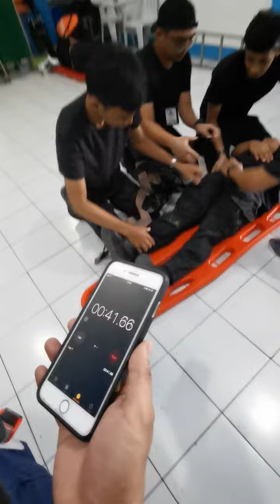Extraction Collar + Scope The Petient To spine Board And Straps. Who Do Fast And Accurate.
Mini contest only or friendly contest with my seniors and team mates at SAFE. Zamboanga Rescue. Performing suspected spinal cord injury to the Petient and apply extraction collar to the petient then scope using spine board(long back board) then secure the petient using straps. Who finished fast first and do better performance they have free snacks. Its just activities and fun while waiting for runs and call from 911.